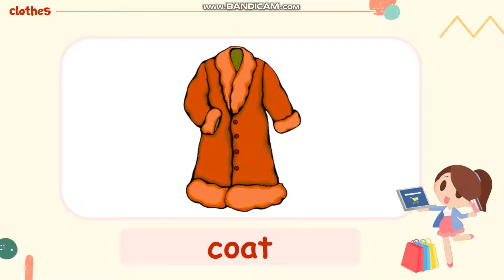C2- CLOTHES- 02 (COAT- SKIRT- PANTS- SWEATER)